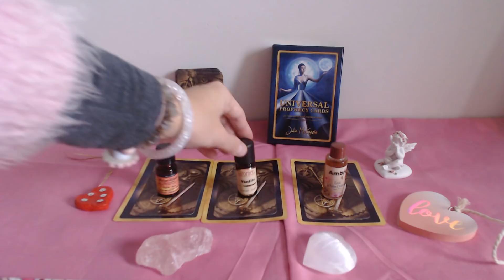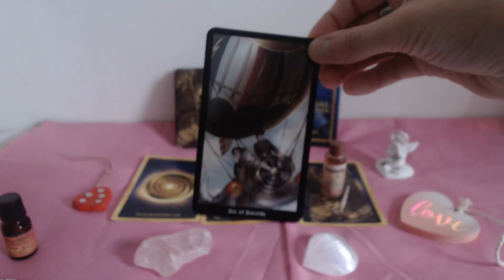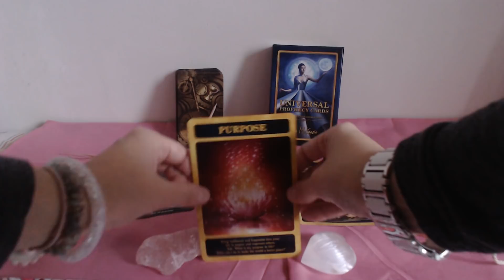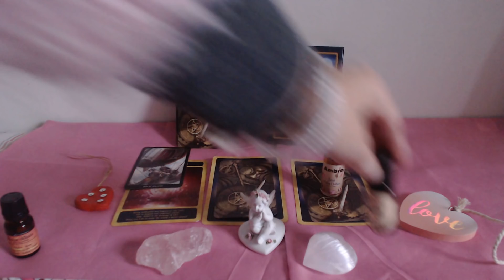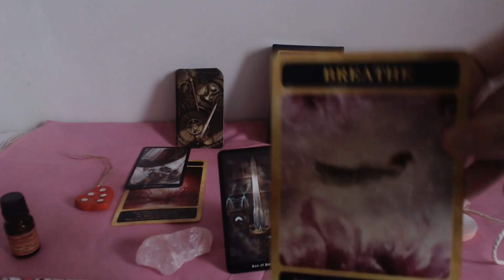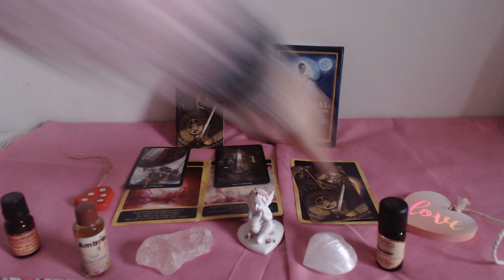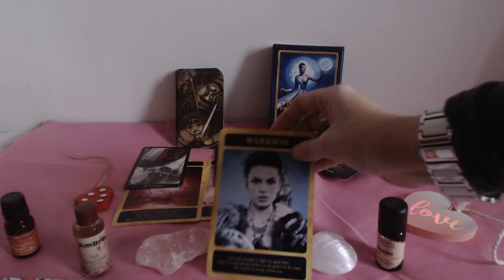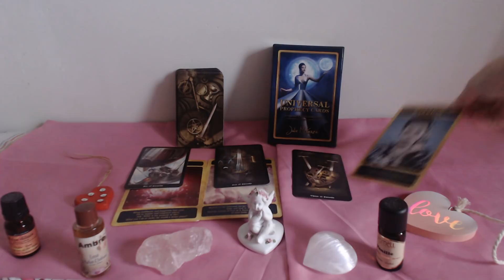400 GUIDANCE SENTIMENTALE RELATIONNELLE DE LA SEMAINE DU 18 DECEMBRE 2017 AU 24 DECEMBRE 2017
Et bienvenue sur ma chaîne !
Bienvenue pour la guidance intuitive sentimentale et relationnelle de la semaine du lundi 18 décembre  2017 au dimanche 24 décembre 2017.
3 paquets de cartes disposés, un à choisir !
Cette semaine, je travaille avec Le Tarot Steampunk de Barbara Moore en guidance principale et  Les cartes Universal Prophecy Cards de Julie McKenzie pour le conseil  énergétique.
J’espère que ce tirage vous donne des pistes pour travailler sur vous-même et sur  les relations que vous avez avec les personnes dans  votre vie.
Douce semaine lumineuse à vous !
Amour et lumière
Steph